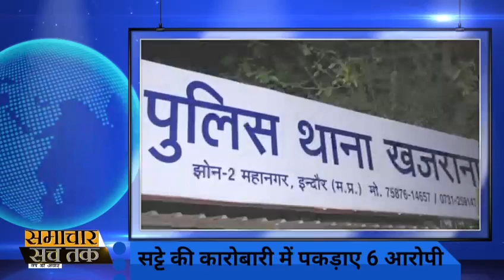बड़ा जुआ पकड़ाया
इंदौर - जुआ सट्टा

खजराना क्षेत्र से पकड़ाया
12 लाख रुपए नगद मिले
6 आरोपी पकड़ाए
भाजपा नेता है आरोपी

बुधवार रात पुलिस ने इंदौर के खजराना क्षेत्र में भाजपा नेता के घर दबिश देकर बड़ा सट्टा पकड़ा है । पुलिस ने मौके से भाजपा नेता पिता पुत्र सहित 6 लोगो को करीब 12 लाख रुपए के साथ बड़ी मात्रा में सट्टा पर्ची के साथ पकड़ा है । वरिष्ठ अधिकारियो को आशंका थी की ये खजराना पुलिस की मदद से संचालित हो रहा है इसीलिए खजराना पुलिस को इस पूरी कार्यवाही से दूर रखा गया और परदेशीपुरा और एमआईजी पुलिस की एक विशेष टीम बनाकर खजराना में दबिश देकर पकड़ा ।